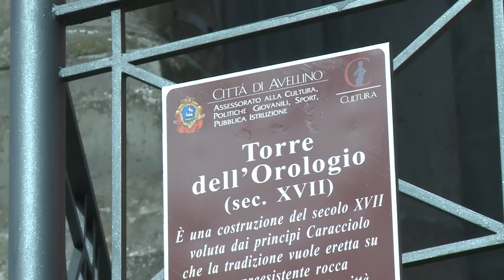intervista a Vittorio Alvino Corot su Tesori d'Irpinia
Vittorio Alvino Corot intervistato da Tesori d'Irpinia